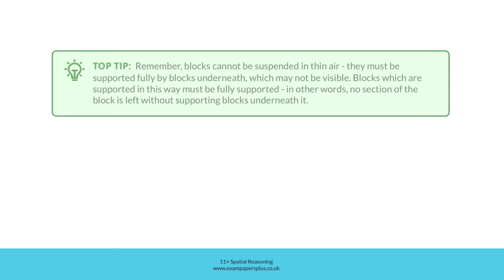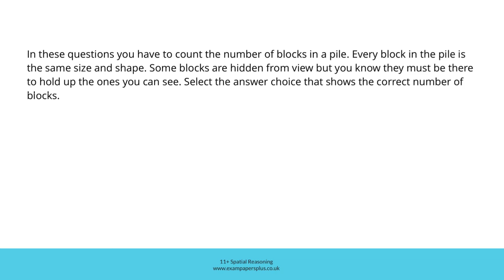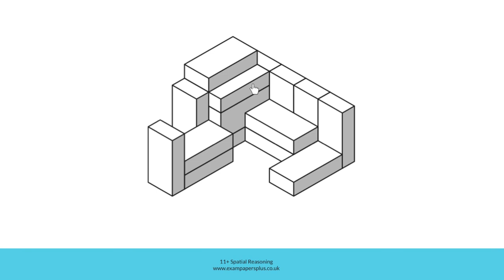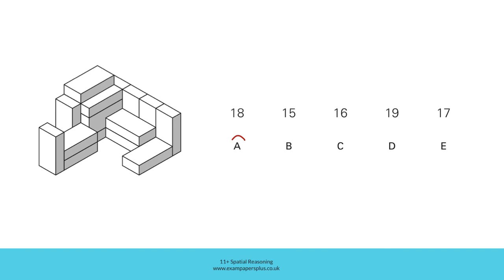11+ (11 Plus) Exam, Spatial Reasoning: Block Counting, Sample Question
👉For more 11 Plus Spatial Reasoning practice of this question type, you can check out this resource

✔️The pack covers all the key types of questions you need to know for the Block Counting section of the 11+ Spatial Reasoning Exam.

📈Every year, thousands of students use Exam Papers Plus resources to help them pass the 11+ Exam.

🎯Let us know which school you are targeting for 11+ entry and we will be happy to make specific recommendations for you